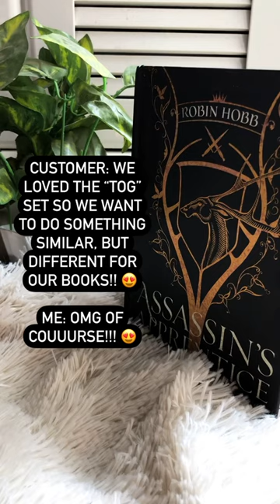Robin Hobb - Farseer Trilogy - sprayed Dulexe Edition